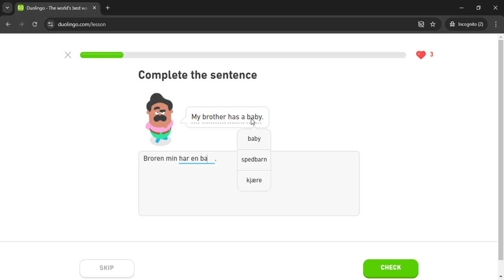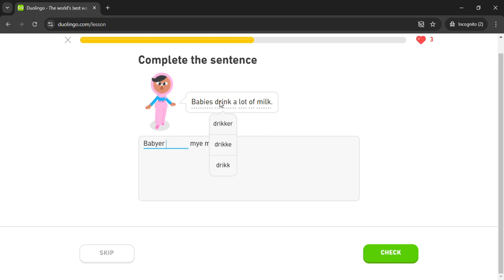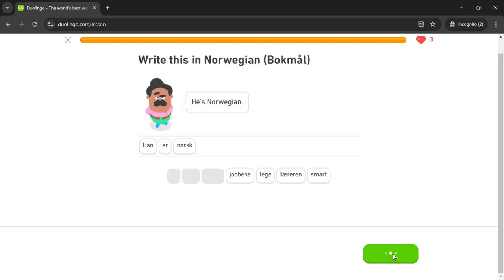Duolingo #368 Norwegian - English (Part 16 - People You Know)